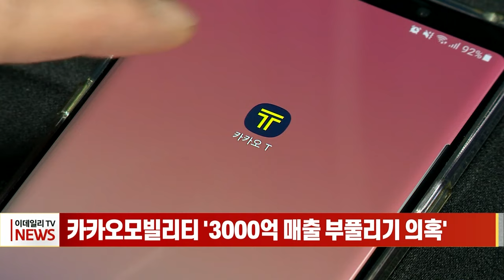카카오모빌리티 '3000억 매출 부풀리기 의혹' (20231031)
카카오모빌리티 '3000억 매출 부풀리기 의혹'